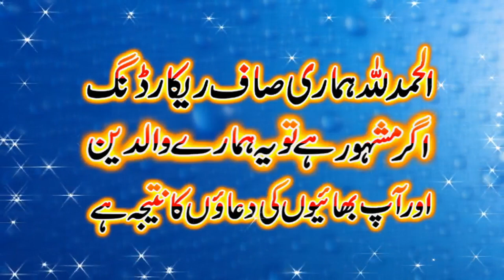Latest Bayan By Molana Hafiz Yousaf Pasrori 2023